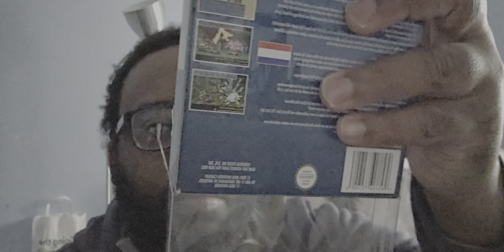Mrjikser steelbook Central review 2023